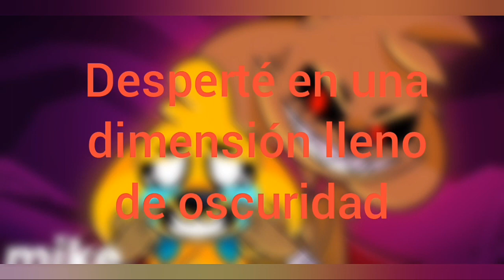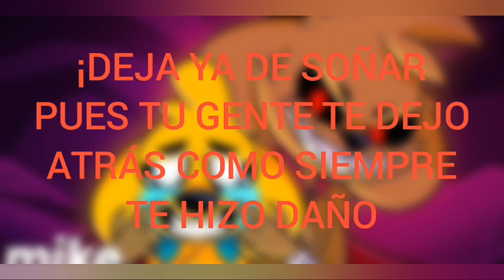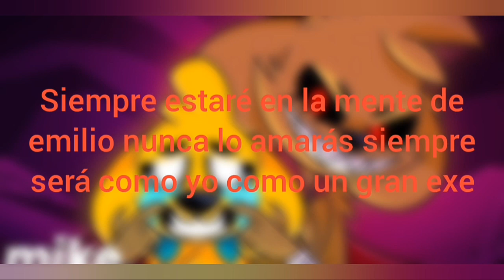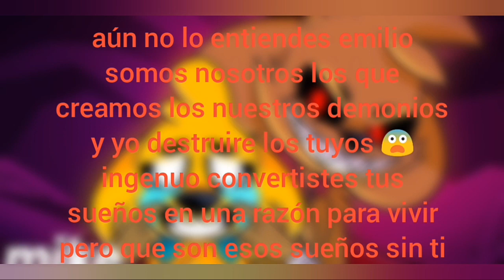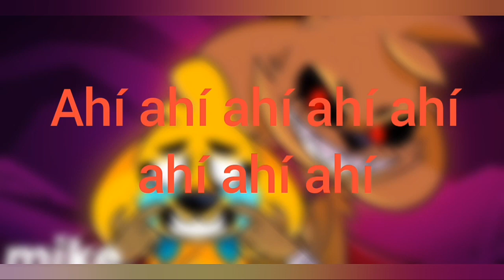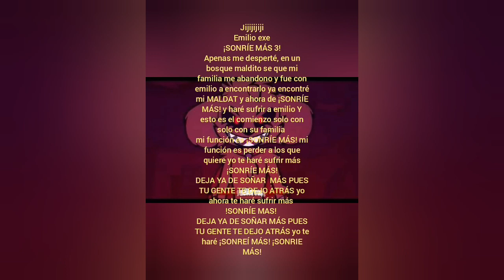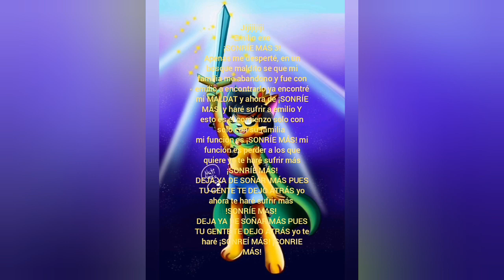ESPECIAL 80 AMISTADES DE FACEBOOK